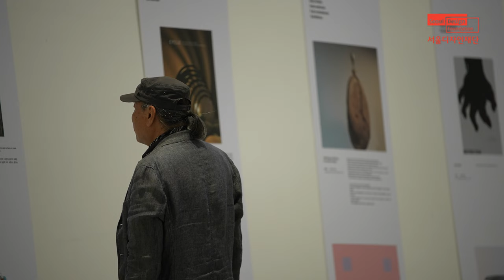류명식 RYU Myeongsik | 35년간 디자인으로 기록한 한국의 '멋과 감'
88서울올림픽 '한국의 멋' 포스터
제1회 한글디자인 전시회 포스터
2010 서울 포스터 '감, Feel'

88서울올림픽 이후 '코리아'하면 외국인들이 호랑이와 연결시켜 이미지들을 떠올리기 때문에 한국디자인그래픽협회에서 '한국의 멋'이라는 주제로 우리나라의 멋을 알리는 포스터 전시를 열었습니다.